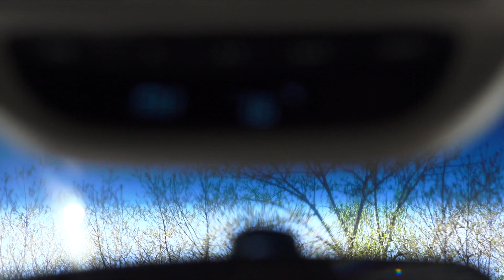Trip To Vernon/And Some Flip Seshes